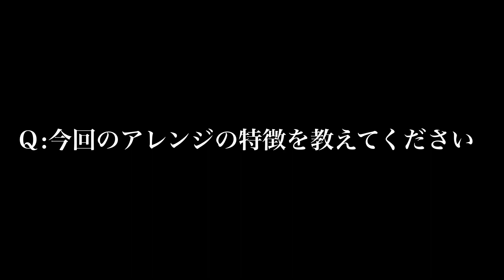【フローリストシリーズ 】アーティフィシャルフラワーだから出来るデザイン～三浦淳志氏①～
【フローリストシリーズ 7】アーティフィシャルフラワーだから出来るデザイン～三浦淳志氏①

フローリストも注目する【使いたくなるアーティフィシャルフラワー】 今回は山形県鶴岡市にある花蔵　三浦淳志氏にバラを使ったアレンジをご提案いただきました。

～三浦淳志　Profile ～
花蔵（山形県鶴岡市）店主
山形県鶴岡市　みうら生花店より独立
技能グランプリにて内閣総理大臣賞受賞。
2018年度鶴岡市卓越技能者表彰を受賞。

↓TOKYODOフローリストシリーズ再生リストはこちら

使用商材は業務会員様は会員NetCFL（ログインが必要です）で、一般のお客様は東京堂通販サイト「マイフラ」でご購入いただけます。

〇一般のお客様。東京堂通販サイト「マイフラ」⇒

 業務取引をご検討されている方へ

アーティフィシャルフラワー【MAGIQ】ブランドサイトはこちらから

 店舗
CFL Store　本店（プロ向け花材の専門店）東京都新宿区四谷2-13
CFL Store　flent（「花の縁」と出会う場所）東京都新宿区四谷三栄町12-13
CFL Store　Crea（地域密着型店舗）長野県東筑摩郡朝日村古見2552-1

※営業時間など詳細は東京堂HPをご覧ください

※この動画の権利は株式会社東京堂に帰属しており、無断で動画をダウンロードしたり、他のサイトにアップしたりすることは禁止させていただきます。